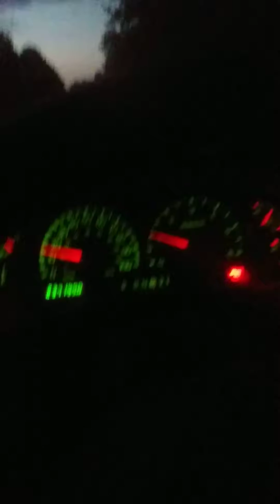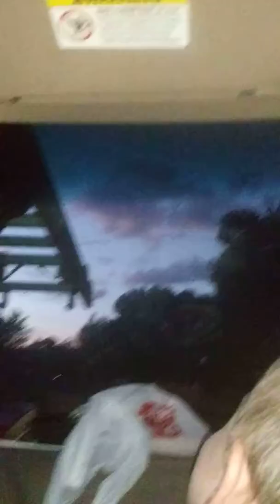JC crazy enough to drift on my roof